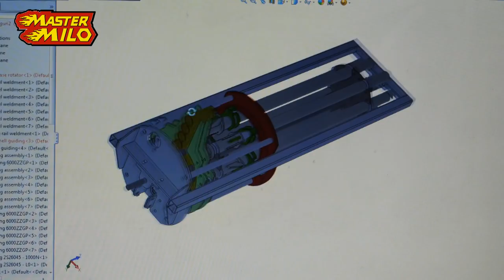Potato machine gun - How does it work?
Potatling gun! Rapid fire potato cannon, based on Gatling gun; designing & how does it work?